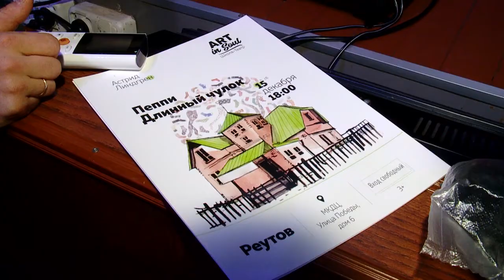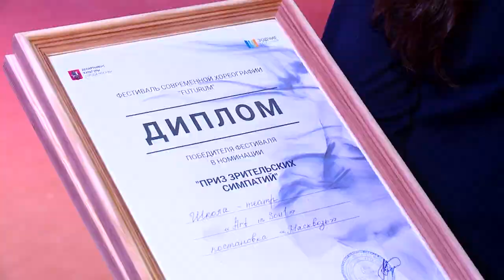ART`N`SOUL - ПОБЕДИТЕЛИ МОСКОВСКОГО ФЕСТИВАЛЯ 05.12.2018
Накануне реутовская школа-театр «Art in soul» стала победителем фестиваля современной хореографии «Futurum», который прошёл 2-го декабря в культурном центре «Зодчие» в Москве. Наши земляки показали пластический спектакль «Насквозь» хореографа-постановщика Анастасии Харитоновой. К фестивалю «Futurum» коллектив школы-театр «Art in soul» готовились целый год.